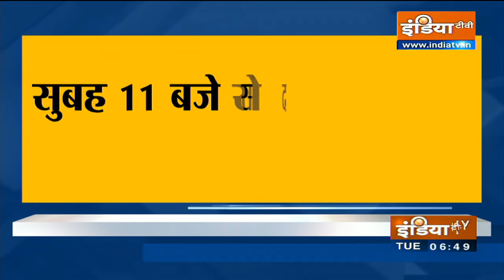किसानों का भारत बंद कल, जानिए किसे मिलेगी छूट और क्या रहेगा खुला, देखिए यह रिपोर्ट | IndiaTV News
केंद्र सरकार द्वारा लाए गए तीन कृषि कानूनों के खिलाफ किसानों का प्रदर्शन आज 12वें दिन में प्रवेश कर गया। किसानों के समर्थन में पूरा विपक्ष एकजुट हो गया है। ऐसे में सरकार को किसान नेताओं के बीच कई दौर की वार्ताएं भी हुई हैं, लेकिन अभी तक कोई नतीजा नहीं निकल पाया है। वहीं, किसानों ने प्रदर्शनों के बीच आठ दिसंबर को देशव्यापी भारत बंद का एलान कर दिया है। इसे लेकर केंद्र सरकार ने सभी राज्यों और केंद्र शासित प्रदेशों के लिए देशव्यापी परामर्श जारी किया है। इसमें सरकार ने कहा है कि बंद के दौरान सुरक्षा कड़ी की जाए और शांति सुनिश्चित की जाए। वहीं, कांग्रेस ने कहा है कि बंद के दौरान लोगों को होने वाली किसी भी समस्या के लिए केंद्र जिम्मेदार होगा।